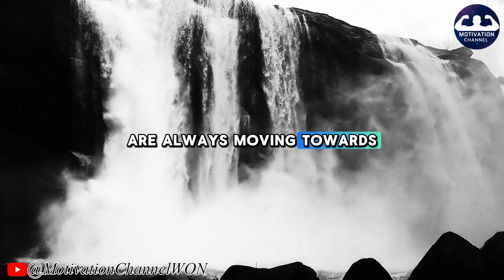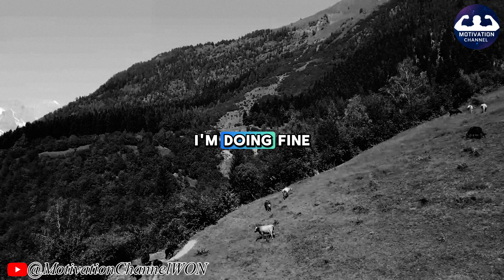Useful Advice About Life | Jim Rohn Skill Development | Jim Rohn Motivation Speech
💥Video: Useful Advice About Life | Jim Rohn Skill Development | Jim Rohn Motivation Speech